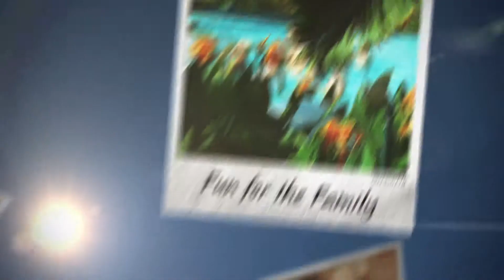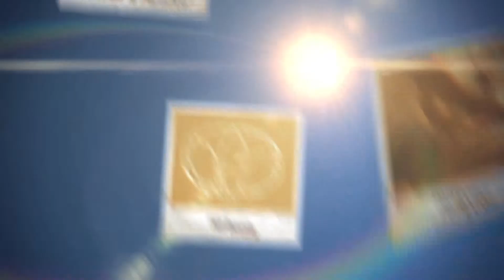Herbalife Vacations Greece 2014